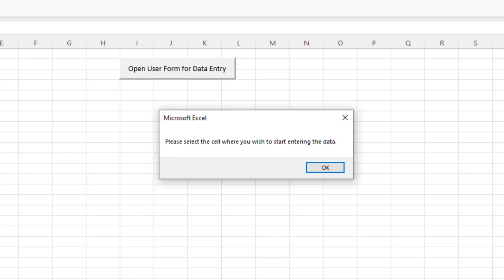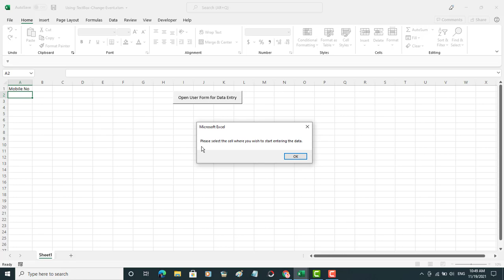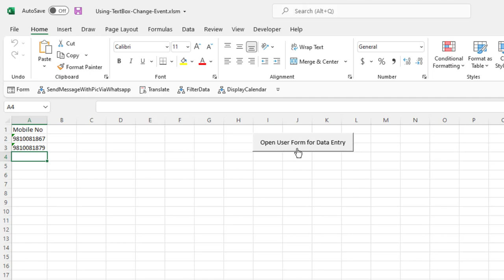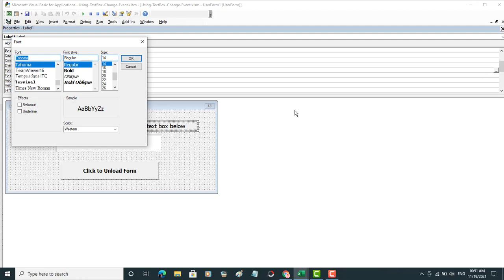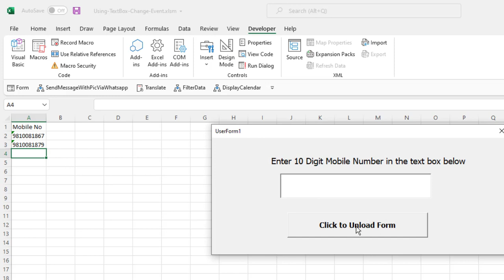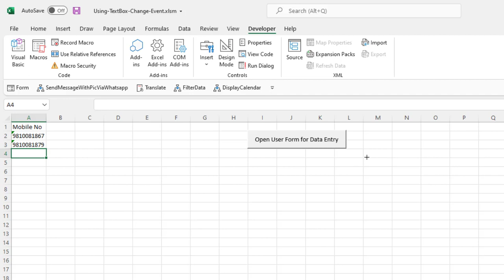Using TextBox Change Event with Excel VBA | 2021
How to use a textbox change event with Excel VBA to enter data of specific length into worksheet quickly and easily.